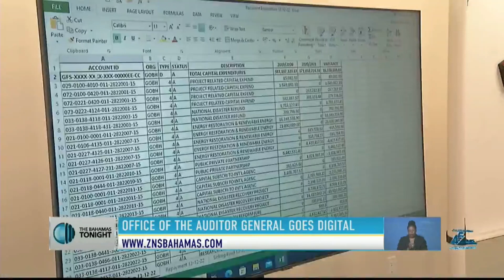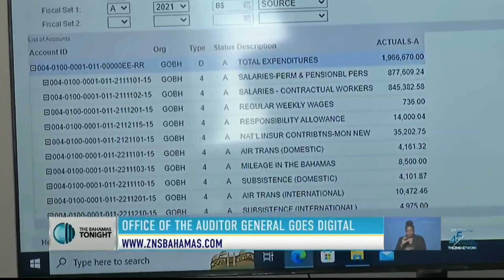Office Of The Auditor General Goes Digital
The Office of the Auditor General in the process of being fully digitized.